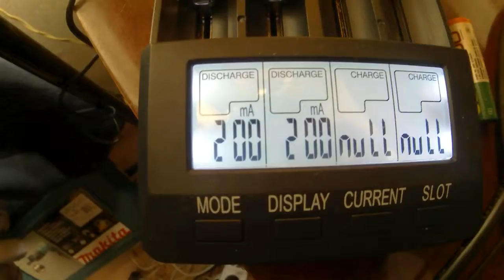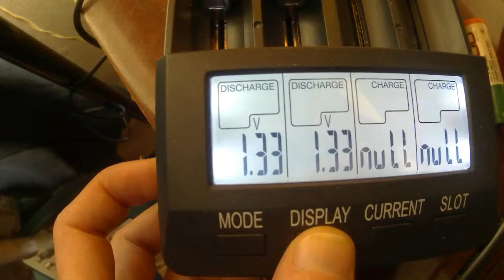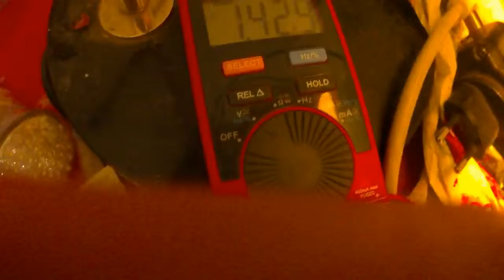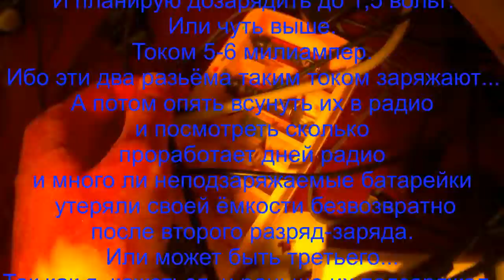Тест батареек и акумуляторов AA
Про NIMH и  alkaline батарейки.

Если заряжать хоть алкалине, хоть NIMH АА батарейки током 5 милиампер, то не нужен никакой контроль тока и напряжения.
Они при таком слабом токе не испортяться, хоть будут 100 лет заряжаться, уверен.